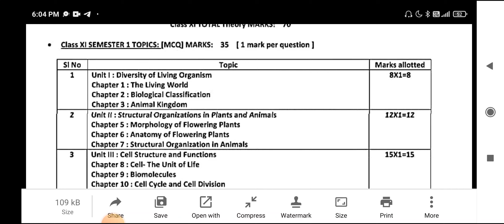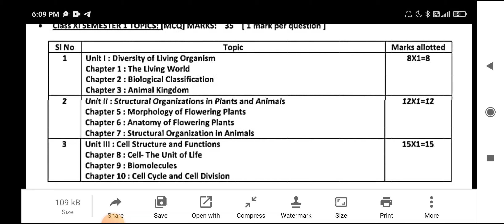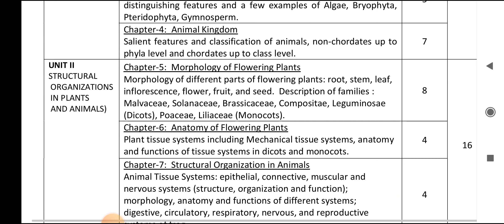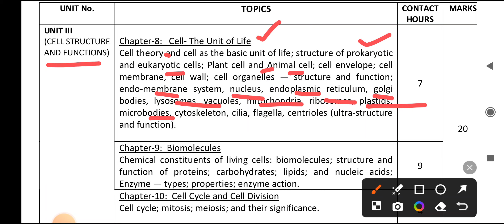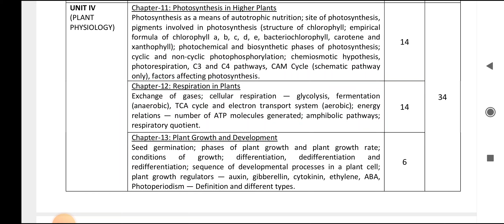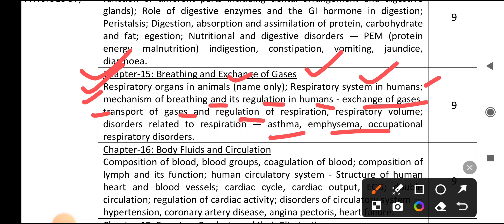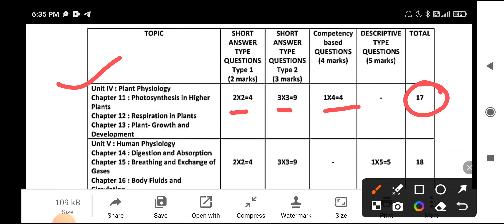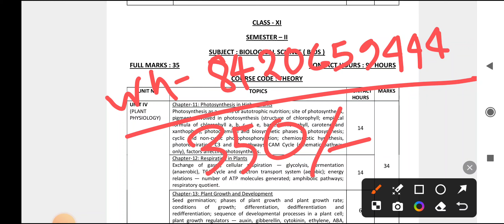wb board Class 11 Biology New Syllabus and semester system|সেমিস্টার সিস্টেমে ক্লাস 11 বায়োলজি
class 11 new syllabus pdf download |সেমিস্টার সিস্টেমের ক্লাস 11 সিলেবাস|ক্লাস ১১ সাঁতরার বই ভালো নাকি ছায়া |ক্লাস১১ বায়োলজি কোন বই কিনবো

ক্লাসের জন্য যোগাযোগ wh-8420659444